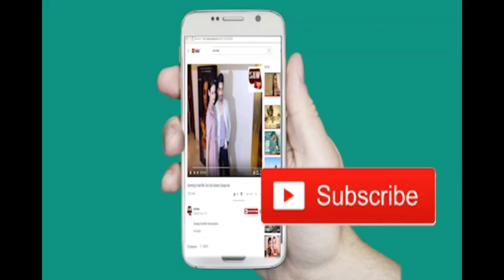झारखंड के बरही विधान सभा के चौपारण में Lockdown को लोगो ने कितना सपोर्ट किया है।